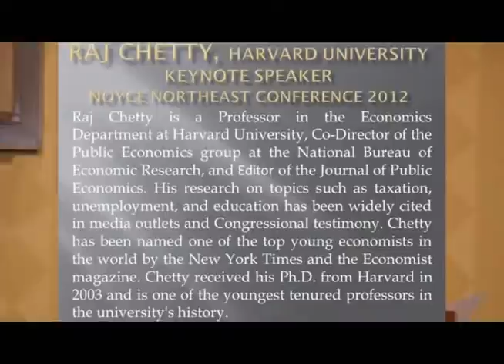Raj Chetty part 1 at Noyce NE 2012